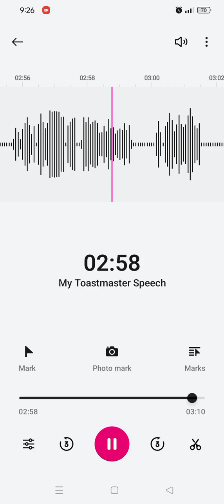"RESILIENCE IN THE FACE OF ADVERSITY: MY JOURNEY THROUGH THE PANDEMIC"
TO BE PERFORM IN SEPTEMBER 26, 2024, THURSDAY

SUBJECT: FUNCTIONAL ENGLISH

SPEAKING ACTIVITY

TOASTMASTER MASTER SPEAKER

MY TOASTMASTER SPEECH

TITLE: " RESILIENCE IN THE FACE OF ADVERSITY: MY JOURNEY THROUGH THE PANDEMIC"